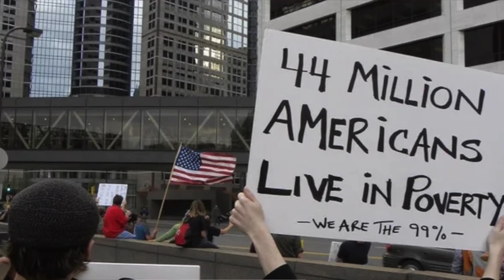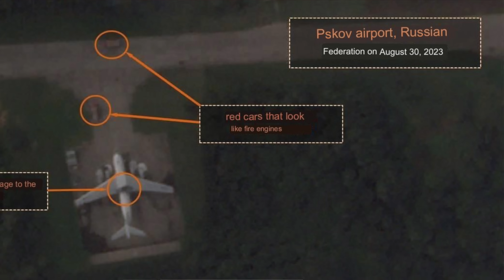இதுவரை இல்லாத அளவில் ரஷ்யாவை தாக்கிய உக்ரைன் | Russia Lost Its Warplanes | TPdefence Explained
A number of Ilyushin transport planes were said to be damaged or destroyed.
The official, from the Ministry of Defence, confirmed local reports that Ukrainian military intelligence (GUR) was behind the attack.
Meanwhile, President Volodymyr Zelensky said that a Ukrainian-made weapon had hit a target at a distance of 700km.

இப்படிக்கு,
விக்கி.